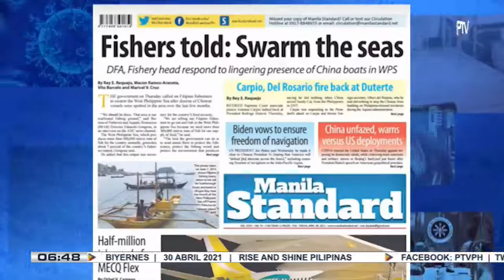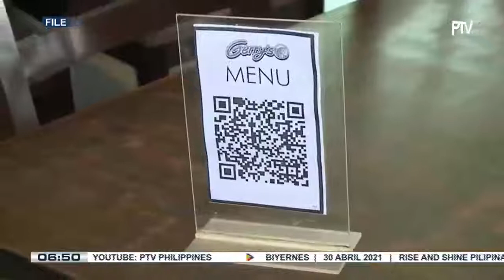HEADLINES: Restaurants at personal care services, pinayagan na muling magbukas simula May 1